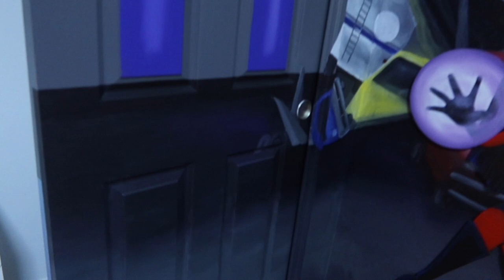Going to Orlando for the first time!!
Follow me outside of YouTube:
Credits: